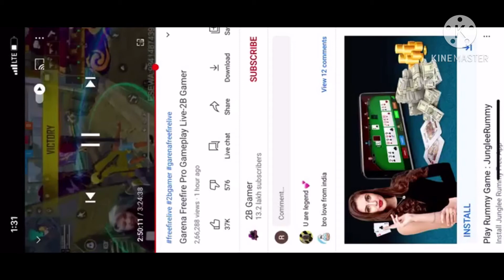sucessful raid on 2b gamer | 2b gamer golden heart man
Raid on 2b gamer

FreeFireIndia Free
Esports,Gaming